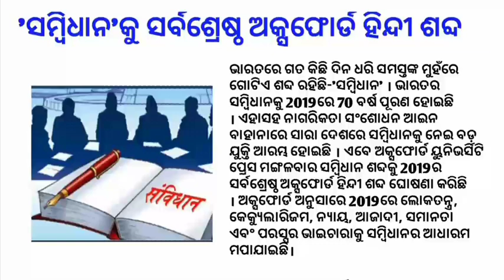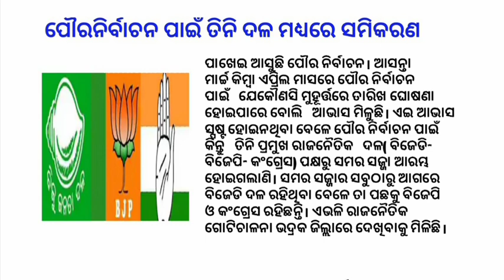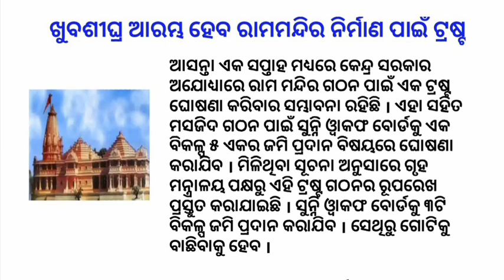Today Odia breaking news | Odisha current news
Today Odia breaking news | Odisha big news | Today Odia news | ajira Odia samachara | Odisha current news | Krusi Odisha
odia vidyalaya
odia bidyalaya